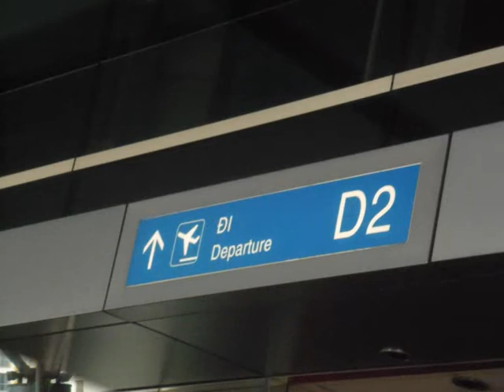Trip Of Memory (1)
Saigon Vietnam 2013 - Pentax Optio S1
Tracks: Song For Anna - Penelope - La Reine De Saba
Artists: The Paul Mauriat Ochestra